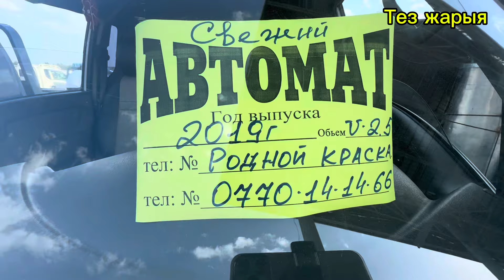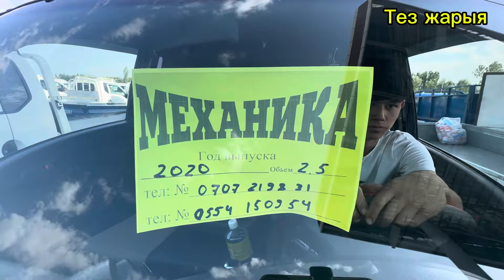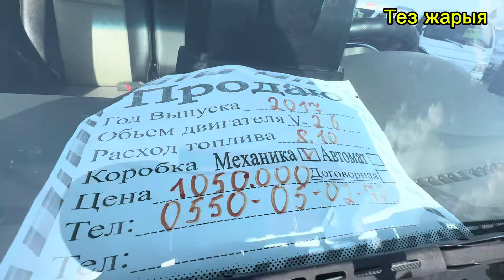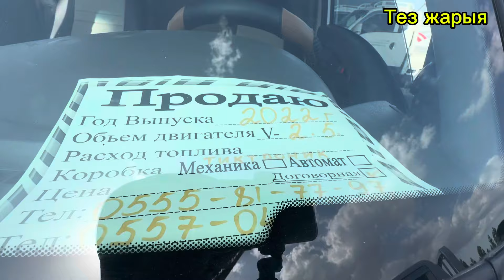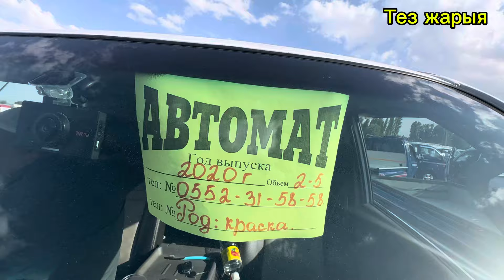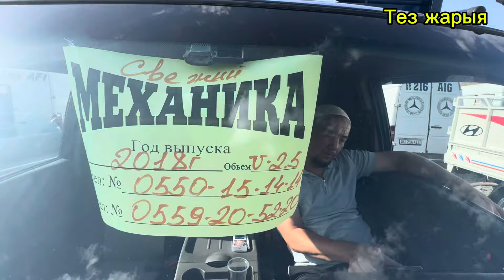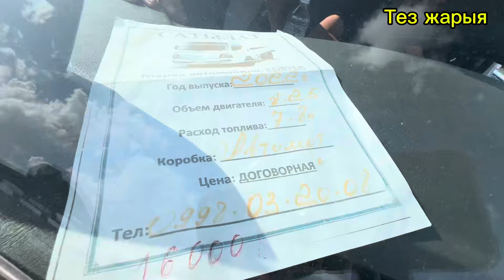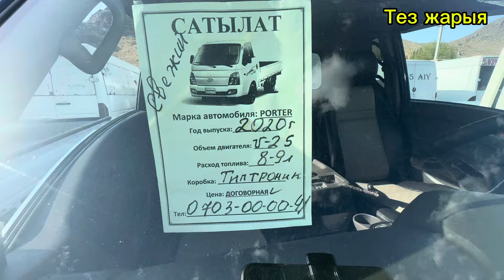Тез жарыя✅Унаа базар Ош🇰🇬☎️0990000813☎️